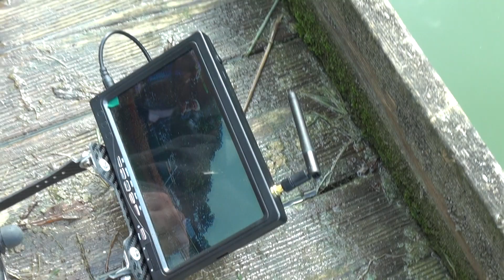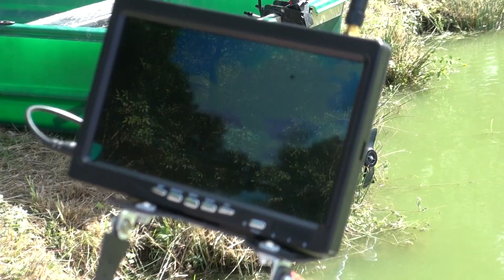Le canard pas laqué de Pierre - Atlantica Steam 2023 (Modélisme Vapeur RC)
Pierre teste pour la première fois un canard pas cuit à la vapeur mais propulsé par la vapeur. Sa tâte est mobile est est équipée d'une caméra !
A voir terminé avec ses petits.